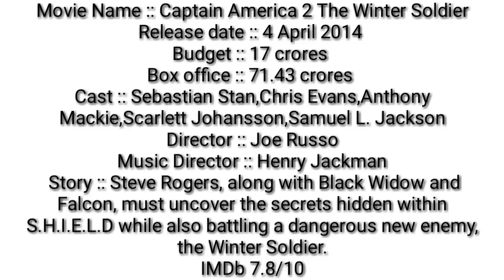Captain America all Movies world wide box office collection and movie full details